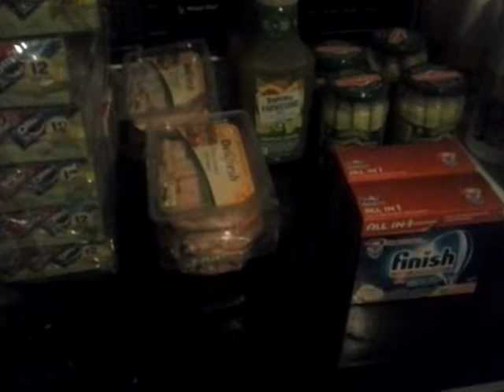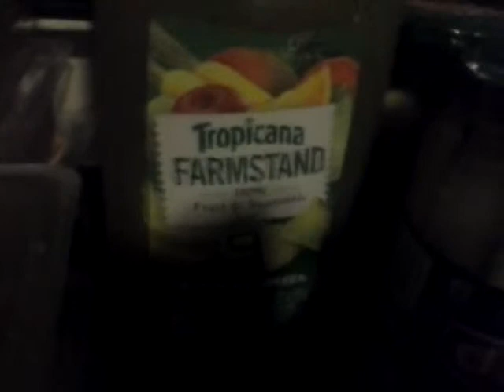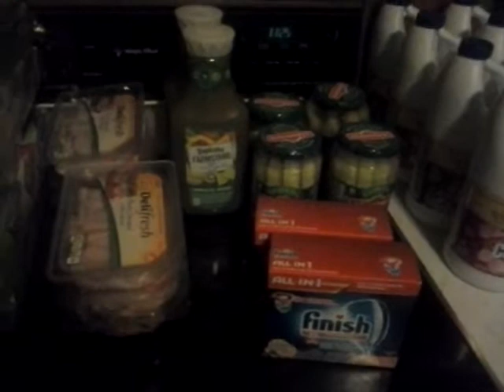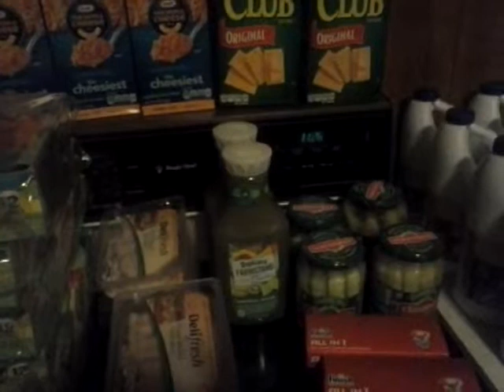Meijer couponing 6/10/15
Pretty good deals this week!!